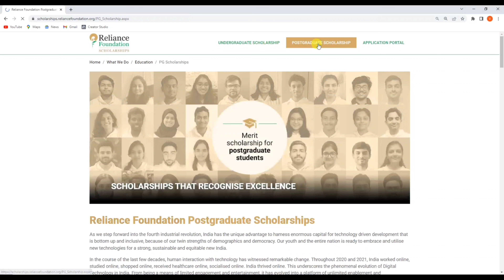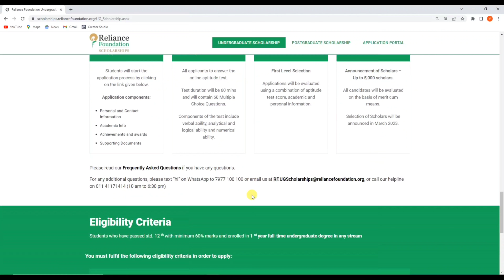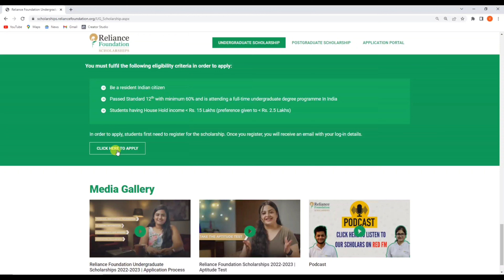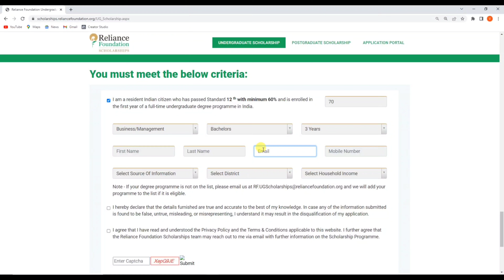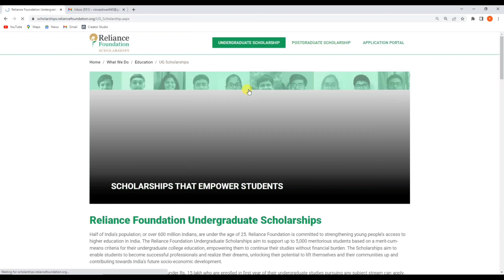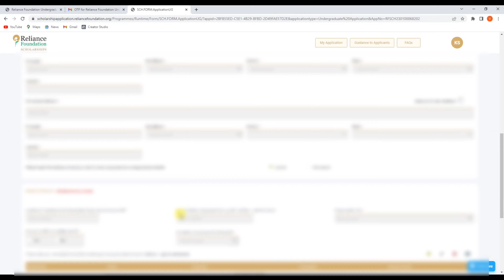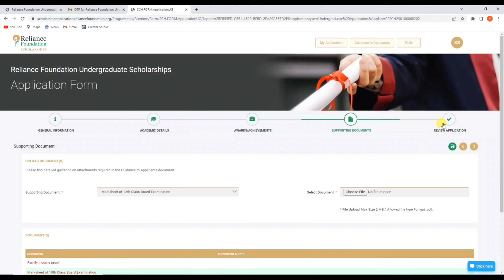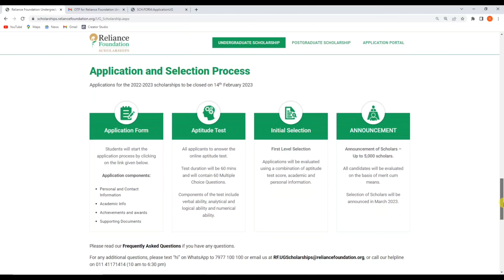Reliance scholarship 2023 apply online | Reliance Foundation scholarship Upto 2 Lakhs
Hello,
Dosto es video me maine apko bataya hai kaise aap reliance foundation scholarship ke liye online apply kar sakte hai ! Agar aap ek student hai to scholarship ke liye apko jarur apply krna chahiye ! agar apko ye video pasand ayegi to like aur share jarur karna !